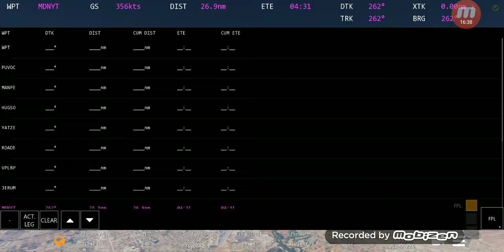Infinite Flight route planning and flight video tutorial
In this video, I am in Infinite Flight once again to record a video tutorial  about route planning and the flight in a very basic way. I am using a CRJ-200.